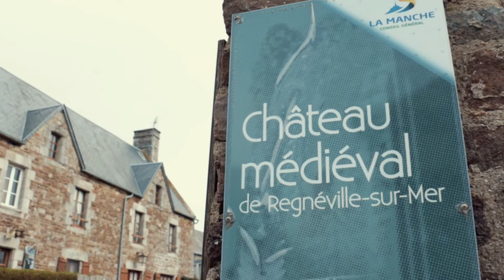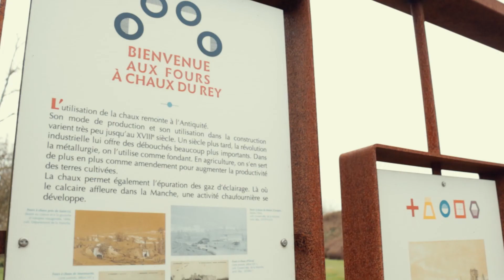Patrimoine : quelles priorités à l'heure du changement climatique ?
Samedi 27 mars 2021 à Coutances, dans le cadre de la troisième édition de Chantiers communs, cette rencontre proposait d’ouvrir le débat sur le sujet complexe du patrimoine à l’heure du dérèglement climatique, et de nourrir nos réflexions des points de vue d’élus, professionnels, acteurs locaux impliqués dans ce qui est déjà un vaste chantier commun.

Avec Catherine Brunaud-Rhyn et Laurence Loyer-Camebourg, Conseil départemental de la Manche, Cyrille Billard, DRAC Normandie, Régis Leymarie, Conservatoire du Littoral, Stéphanie Dupont, historienne, Région Normandie – Inventaire, Martial Salvi, maire de Regnéville-sur-Mer, et Olivier Chabert, Communauté de communes Coutances Mer et Bocage.

Rélisation : Studio Tonus !